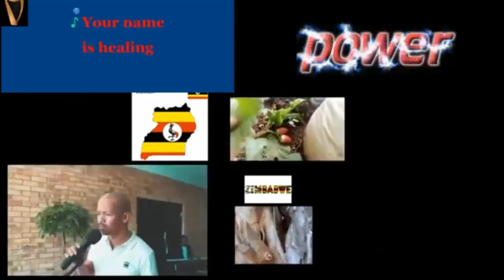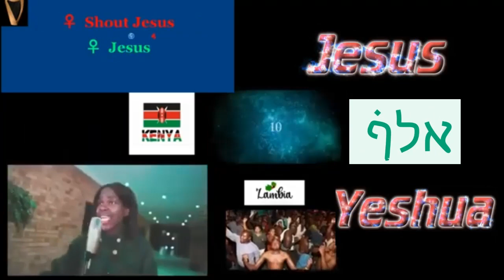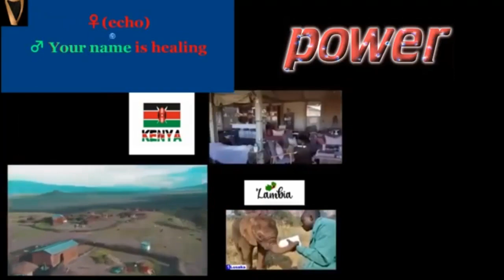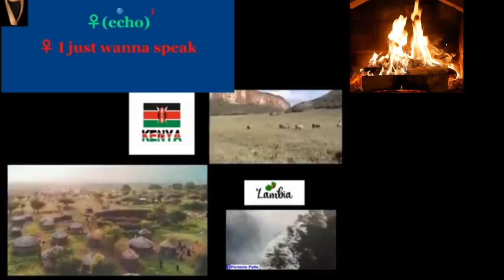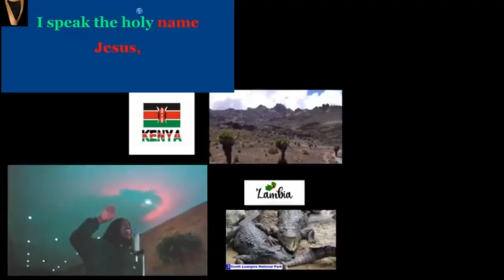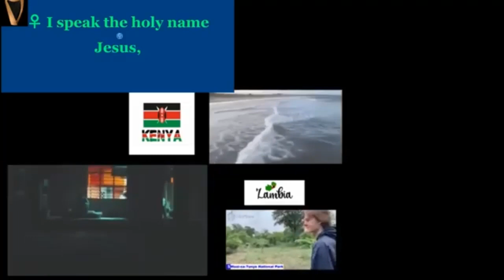Speak Jesus Final